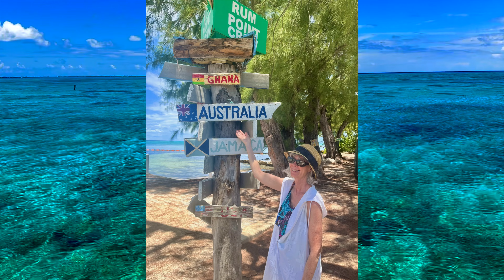Grand Cayman - April, 2023 - Final - 4K